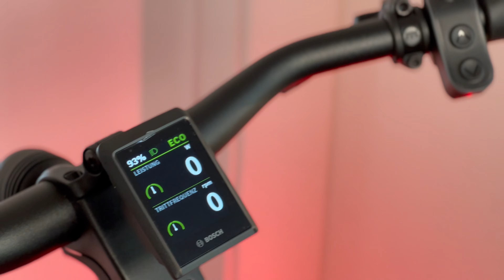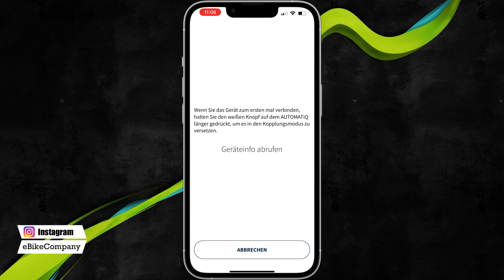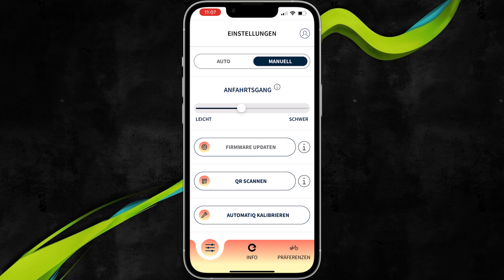Kurz erklärt : ENVIOLO Automatik Schaltung | STUFENLOS | KOMFORTABEL | HNF Nicolai UD4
Am E-Bike eine automatischen Nabenschaltung zu installieren, die den richtigen Gang selbst wählt und der Fahrer sich voll auf seine Tour konzentrieren kann, ist genial. So stieigert man nicht nur die Effizienz des Akkus und des Antriebes, sondern man muss sich um nichts mehr kümmern. Wenn dann noch ein Gates-Riemen am Pedelec verbaut ist, ist der Pflege- und Wartungsaufwand nochmal geringer. Hier gezeigt am eBike von HNF. Ausgestattet mit einem Bosch Performance CX 4 und SmartSystem samt 750Wh Akku.